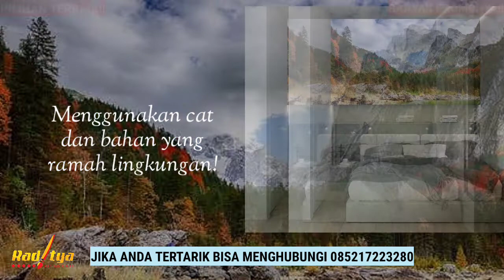10 Pilihan (MURAL) Lukis Dinding 3 Dimensi Pemandangan! | Sponsor Raditya Design Art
MENYEDIAKAN JASA LUKIS DINDING DI BEKASI DAN SEKITARNYA (BISA TERIMA JASA REQUEST GAMBAR BEBAS UNTUK LUKIS DINDING RUANGAN!!)

Raditya Design Art merupakan perusahaann yang bergerak dalam bidang dekorasi dan Karya seni Lukis, dengan pengalaman lebih dari 10 Tahun menjadi jasa penyedia layanan jasa lukis dan juga mural.

Raditya Design Art Merupakan Brand, atau entitas Bisnis dibawah Naungan PT. Gaharu Internasional Ciptakarya

Fokus dari Bidang RDA adalah dalam Jasa dan Penjualan, menjadi solusi untuk memenuhi permintaan jasa Lukisan dan Dekorasi

info bekasi
berita bekasi
jual beli bekasi
jual beli indonesia
cat tembok 3d
hiasan dinding ruang tamu
gambar pemandangan 3d
gambar gunung
lukisan dinding 3d
cat tembok 3d
gambar pemandangan 3d
gambar gunung
lukisan dinding 3d
street art
diy wall art
mural tembok
mural indonesia
mural request
mural terindah
mural terupdate
mural 2021
mural 2022
mural terbaru
mural rekomendasi
smart decoration
lukis dinding
lukis dinding indonesia
lukis dinding kamar
lukis dinding kamar mandi
lukis dinding 3d
lukis dinding kamar simple
lukis dinding ruang tamu
lukis dinding kamar 3d
lukis dinding rumah
lukis dinding tk
lukis dinding 3 dimensi
lukis dinding cafe
lukis dinding sekolah
lukisan dinding aesthetic
lukisan dinding abstrak
lukisan dinding air terjun
lukisan dinding anak tk
lukisan dinding anime
lukisan dinding pemandangan alam
lukisan dinding kamar aesthetic
lukisan dinding kamar anak perempuan
alat lukis dinding
lukis awan di dinding
lukis dinding bunga sakura
lukisan dinding bunga
lukisan dinding barbershop
lukisan dinding bambu
lukisan dinding bata
lukisan buat dinding kamar
lukisan dinding motif bata
lukisan dinding taman bunga
lukisan dinding pohon bambu
lukis bambu di dinding
lukis bunga di dinding
lukisan dinding cafe
lukisan dinding cafe hitam putih
lukisan dinding cafe 3d
lukisan dinding cantik
lukisan cat dinding kamar
lukis cat tembok
lukisan dinding kamar cowok keren
lukisan dinding kamar cowok
desain lukisan dinding cafe
cara lukis pokok di dinding
lukisan dinding dapur
lukisan dinding depan rumah
lukisan dinding doraemon
lukisan dinding doraemon 3d
melukis di dinding
lukisan dinding geometris
lukisan geometri dinding
lukisan gambar dinding kamar
lukisan dinding kamar grafiti
lukisan dinding kamar geometri
gambar dinding tembok keren
gambar dinding pakai cat
gambar di tembok keren
gambar mural dinding kamar
lukisan dinding hitam putih
lukisan dinding hitam putih simple
lukisan dinding harimau
lukisan dinding hello kitty
lukisan hiasan dinding ruang tamu
lukisan hiasan dinding
melukis hiasan dinding
lukisan dinding 3d hitam putih
mural
mural 3d tembok
mural art
mural dinding kamar tidur
mural kamar
mural kamar mandi
mural dinding
mural tembok kamar
mural art indonesia
mural art kamar
mural art painting
bedroom mural
mural cafe hitam putih
mural cinta,
mural cat tembok,
mural daun
mural daun tropis
mural dinding tk
mural dinding 3d
mural dinding ruang tamu
mural dinding kamar
dinding mural
drawing mural
jasa lukis dinding
jasa lukis dinding 3d
jasa lukis dinding asli
jasa lukis dinding batu
jasa lukis dinding besi
jasa lukis dinding cafe
jasa lukis dinding corel
jasa lukis dinding dapur
jasa lukis dinding endometrium
jasa lukis dinding foto
jasa lukis dinding gitar
jasa lukis dinding gestrek
jasa lukis dinding harga
jasa lukis dinding hitam
jasa lukis dinding hidup
jasa lukis dinding indah
jasa lukis dinding jogja
jasa lukis dinding jakarta
jasa lukis dinding juara
jasa lukis dinding kamar
jasa lukis dinding kamar tidur
melukis mural di dinding
jasa lukis dinding nusantara
jasa lukis dinding nike
jasa lukis dinding olahraga
jasa lukis dinding pagi
jasa lukis dinding quick
jasa lukis dinding qiu qiu
jasa lukis dinding rumah
jasa lukis dinding ruang tamu
jasa lukis dinding sendiri
jasa lukis dinding surabayas
jasa lukis dinding bekasi
nursyahda
syahda
sya
vania
putri
nursyahda vania putri
indonesia
jasa lukis dinding tk
jasa lukis dinding untuk dinding
jasa lukis dinding viral
jasa lukis dinding warna
jasa lukis dinding warna warni
jasa lukis dinding yang bagus
jasa lukis dinding yang benar
jasa lukis dinding 4 dimensi
jasa lukis dinding 5 dimensi
jasa lukis dinding kamar anak
lukis dinding alam
lukis dinding sungai
lukis dinding air terjun
lukis dinding rekomendasi
lukis dinding mantap
mural super
lukis kamar tembok